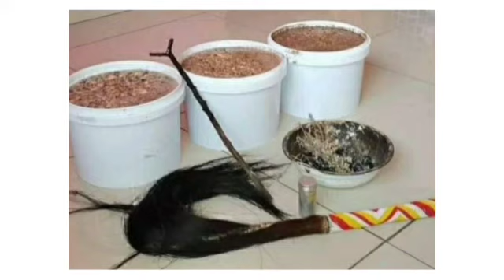Utshatha ugeqa amagula live ngokushiwo uNgizwe ngaye izolo ngeMpucuzeko